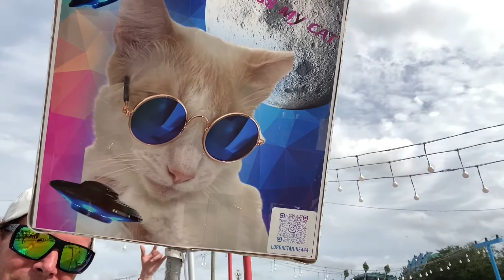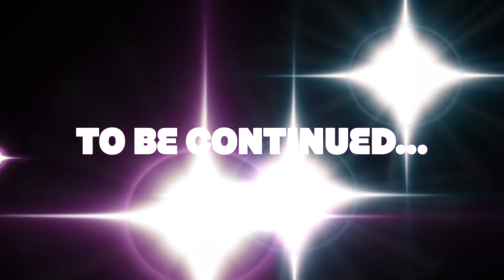EDC ORLANDO 2021 | DAY 1 | THE RAVEY BUNCH | LPV VLOG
The Ravey Bunch day one of EDC Orlando 2021. 25th EDC anniversary and the 10th year anniversary for orlando.